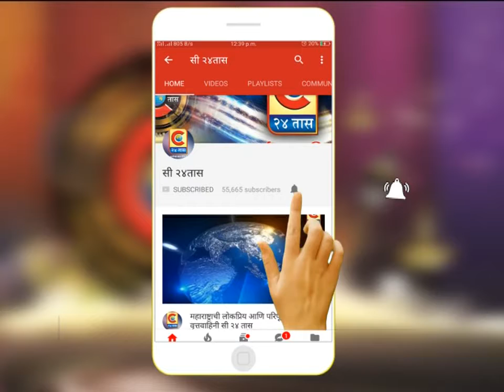शिक्रापूर - अठराव्या शतकातील दिन दलिताचे कैवारी महात्मा ज्योतिबा फुले